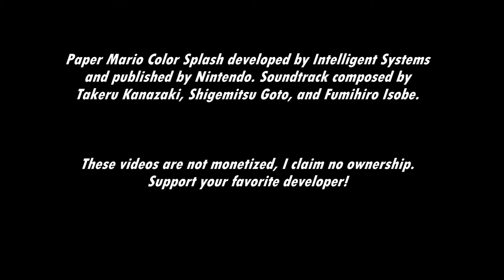[Music] Paper Mario: Color Splash - Thing: Fire Extinguisher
Using the Fire Extinguisher.